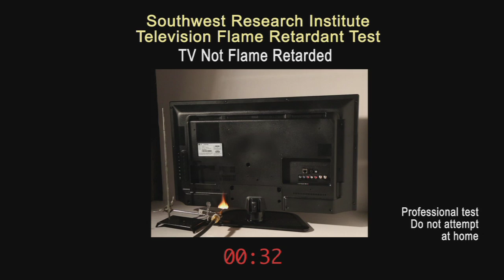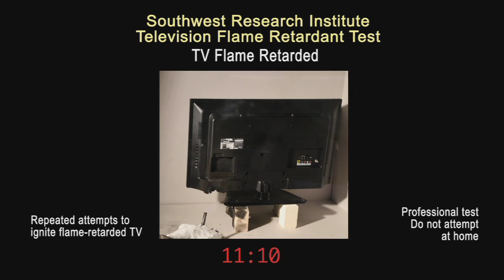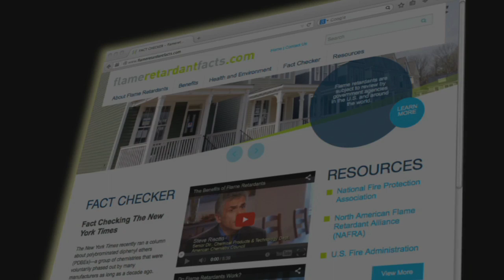Television Fire Safety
A recent fire analysis shows the important layer of fire protection that flame retardants can provide when they are added to consumer electronic parts. Watch the following video to see the important role flame retardants can play in helping to protect televisions from open flame sources.